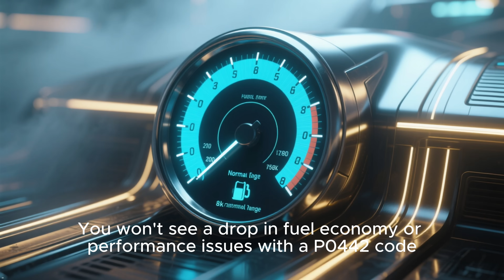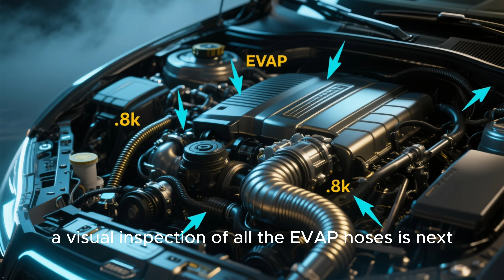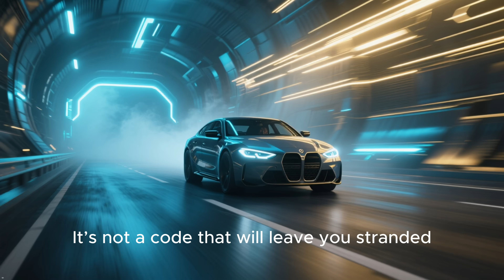P0442 – EVAP System Small Leak Detected – General OBD2 Fault Code | CodeMechanic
Hey everyone, welcome back to the channel! This video explains what the EVAP system is and why it's important for your car and the environment, covering common causes of small "leaks" in the system. Learn "how to" identify them and what you can do to fix the problem yourself, providing essential "obd2" diagnostics and practical "do it yourself" steps for a successful "car repair". This "automotive" video will guide you through understanding the "evap canister" and its role to get your vehicle running smoothly again!